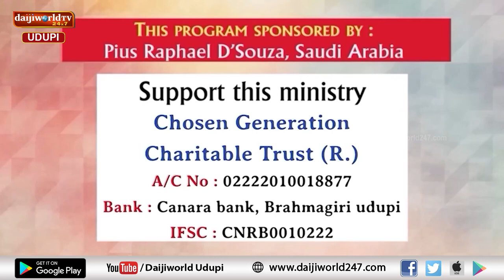Bidugadeya Sandesha | Message by Ps. Peter Quadros | 09.11.2024